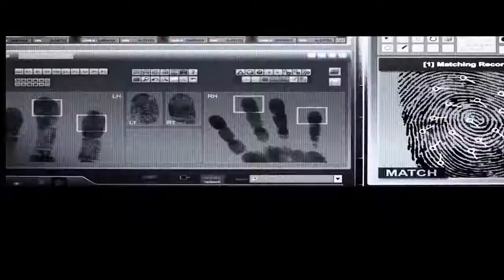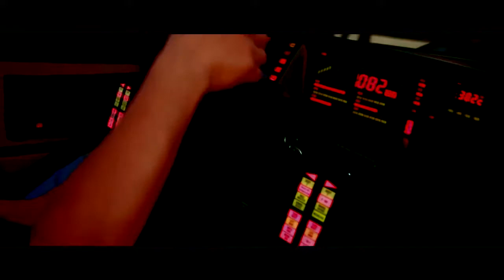Knight Rider 2015 Official Fan Trailer HD New Movie Teaser YouTube